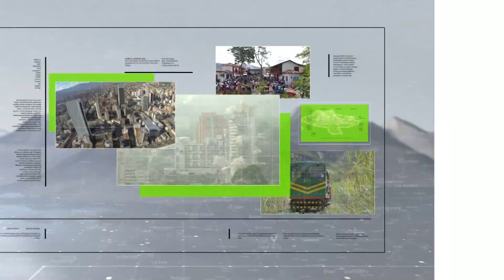Así se verá esta noche la superluna de Esturión - Teleantioquia Noticias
Esta noche el cielo se iluminará con la superluna de Esturión. El satélite se verá ligeramente más grande y luminoso de lo normal.
El octavo mes del año inicia con una luna llena que se verá más grande y 30% más brillante de lo normal.